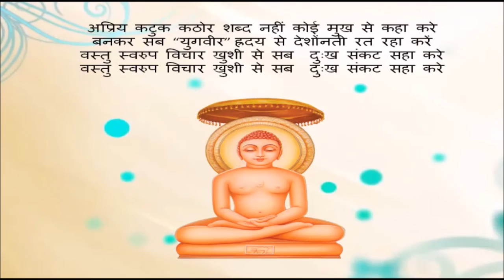Shraddha Jain - Meri Bhavana | Lord Mahavir Bhajan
Meri Bhavana a bhajan dedicated to Lord Mahavir .

Song : Meri Bhavan
Singer & Music : Shraddha Jain
Music Label : OnClick Music

MERI BHAVNA Lyrics

जिसने राग द्वेष कामादिक जीते सब जग जान लिया
सब जीवोको मोक्षमार्ग का निस्पृह हो उपदेश दिया
बुध्ध, वीर, जिन, हरि, हर, ब्रम्हा, या उसको स्वाधीन कहो
भक्ति-भाव से प्रेरित हो यह चित्त उसी में लीन रहो ||1||

विषयो की आशा नहि जिनके साम्य भाव धन रखते हैं
निज परके हित-साधन में जो निश दिन तत्पर रहते हैं
स्वार्थ त्याग की कठिन तपस्या बिना खेद जो करते हैं
ऐसे ज्ञानी साधू जगत के दुःख समूह को हारते हैं ||2||

रहे सदा सत्संग उन्ही का ध्यान उन्ही का नित्य रहे हैं
उन्ही जैसी चर्या में यह चित्त सदा अनुरक्त रहे हैं
नहीं सताऊ किसी जीव को झूठ कभी नहीं कहा करू
परधन वनिता पर न लुभाऊ, संतोशामृत पीया करू ||3||

अहंकार का भाव न रखु नहीं किसी पर क्रोध करू
देख दुसरो की बढती को कभी न इर्ष्या भाव धरु
रहे भावना ऐसी मेरी, सरल सत्य व्यव्हार करू
बने जहा तक जीवन में, औरो का उपकार करू||4||

मंत्री भाव जगत में मेरा सब जीवो से नित्य रहे
दींन दुखी जीवो पर मेरे उर से करुना - स्रोत बहे
दुर्जन क्रूर कुमार्ग रतो पर क्षोभ नहीं मुझको आवे
साम्यभाव रखु में उन पर, ऐसी परिणति हो जावे ||5||

गुनी जनों को देख ह्रदय में मेरे प्रेम उमड़ आवे
बने जहाँ तक उनकी सेवा करके यह मन सुख पावे
होऊ नहीं क्रुत्ग्न कभी में द्रोह न मेरे उर आवे
गुण ग्रहण का भाव रहे नित दृस्थी न दोषों पर जावे ||6||

कोई बुरा कहो या अच्छा लक्ष्मी आवे या जावे
अनेक वर्षो तक जीउ या मृत्यु आज ही आ जावे
अथवा कोई ऐसा ही भय या लालच देने आवे
तो भी न्याय मार्ग से मेरा कभी न पद डिगने पावे ||7||

होकर सुख में मग्न न दुले दुःख में कभी न घबरावे
पर्वत नदी श्मशान भयानक अटवी से नहीं भय खावे
रहे अडोल अकंप निरंतर यह मन दृद्तर बन जावे
इस्ट वियोग अनिस्ठ योग में सहन- शीलता दिखलावे ||8||

सुखी रहे सब जीव जगत के कोई कभी न घबरावे
बैर पाप अभिमान छोड़ जग नित्य नए मंगल गावे
घर घर चर्चा रहे धर्मं की दुष्कृत दुस्खर हो जावे
ज्ञान चरित उन्नत कर अपना मनुज जन्म फल सब पावे ||9||

इति भीती व्यापे नहीं जग में वृस्ती समय पर हुआ करे
धर्मनिस्ट होकर राजा भी न्याय प्रजा का किया करे
रोग मरी दुर्भिक्स न फैले प्रजा शांति से जिया करे
परम अहिंसा धर्म जगत में फ़ैल सर्व हित किया करे ||10||

फैले प्रेम परस्पर जगत में मोह दूर हो राह करे
अप्रिय कटुक कठोर शब्द नहीं कोई मुख से कहा करे
बनकर सब “युगवीर” ह्रदय से देशोंनती रत रहा करें
वस्तु स्वरुप विचार खुशी से सब संकट सहा करे ||11||